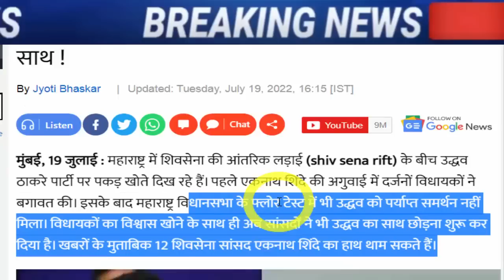अभी अभी की बहोत बड़ी खबर..!